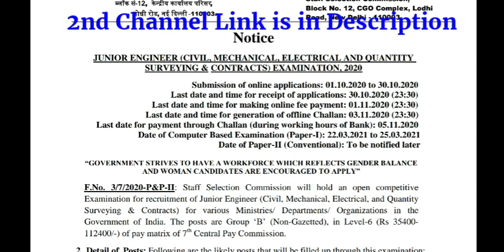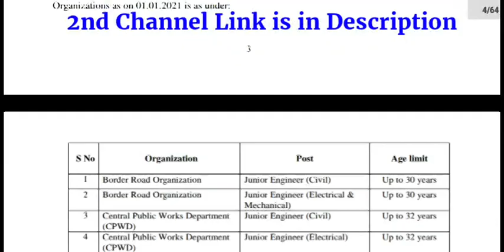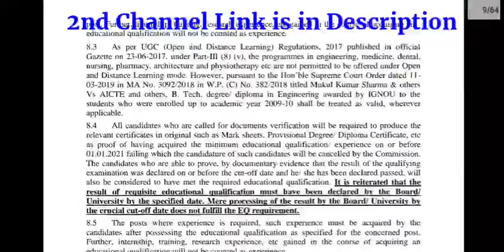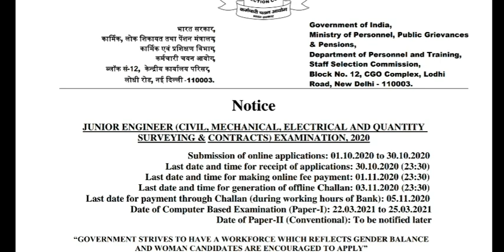SSC JE 2020 APPLICATION FORM | SSC JE 2020 EXAM FORM OFFICIAL NOTICE | JUNIOR ENGINEER EXAM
🔥FOR TECHNICAL LECTURES & VIDEOS🔥
♥️SUPPORT Our 2nd Channel♥️